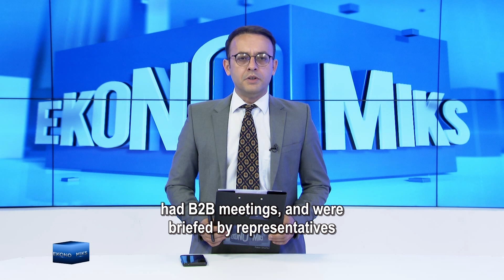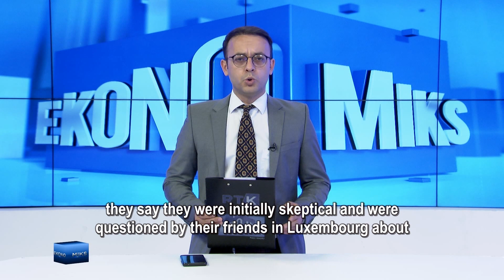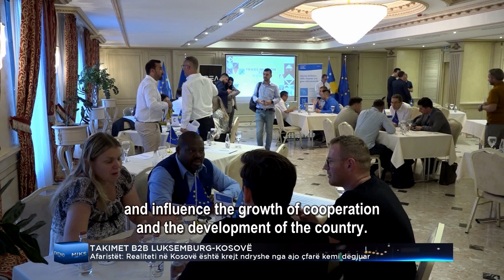Ekonomiks - Takimet B2B Luksemburg - Kosovë